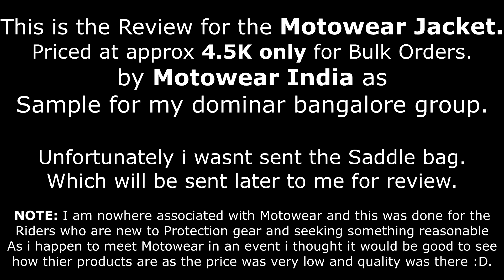MOTOWEAR INDIA : Jacket Review | IS IT WORTH IT ? | Compared to Tarmac Jacket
Hi Guys,

This is a brand Motowear India which i found in one of the Pulsar Bike Events in Banglaore and the products looked promising with agressive price. So i asked the owner to send me a jacket for review and he did so. Below are the features of the Jacket and at such an reasonable price of 4.5 K as i will be ordering it in bulk for my Dominar group.

I compared this with my Tarmac 1 jacket. I feel this is a good deal as it has better armor than the Tarmac.

Jacket Features :
- 4 Season Jacket
- Cordura 600D Fabric.
- D2 Mesh Fabric
- Type 1 Level B Protectors.
- Back Protector 12mm Type 1 Level B
- All 5 pads are CE rated.
- 2 in 1 Thermal and Rain Liner.
- Total 5 pcokets in Jacket, 3 inside 2 in liner.
- 3M Scotchlite Night Reflective piping.
- 3 extra padding on the back for extra protection.
- Adjustment on Sleeve and waist and fastner on collar.
- Sweat Free/Itch Free Collar material.
- All Zipper YKK.